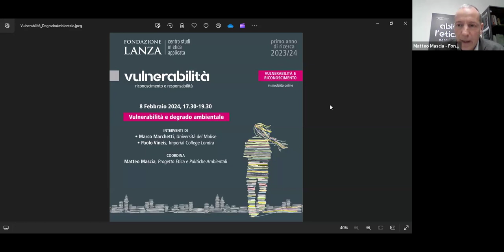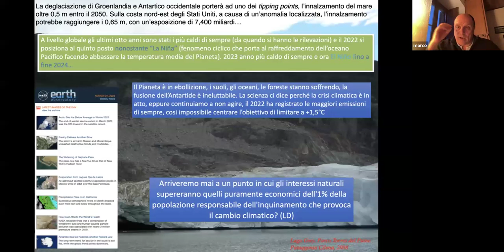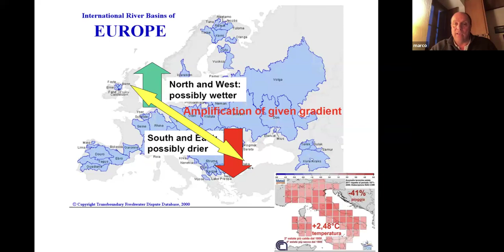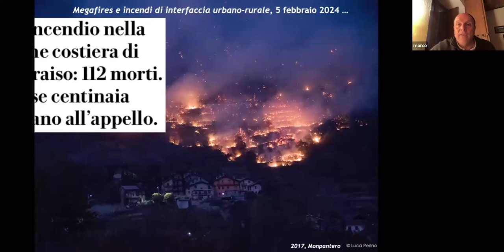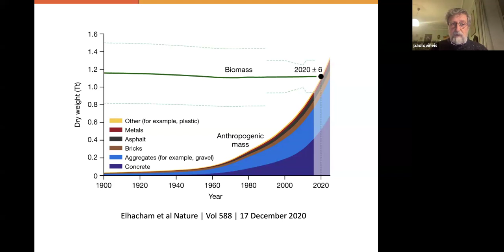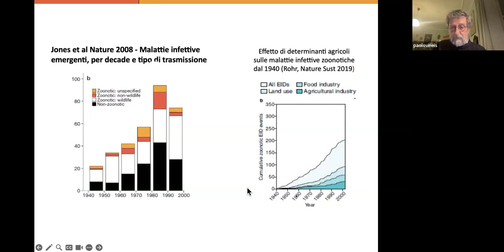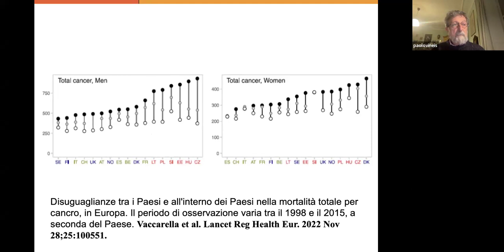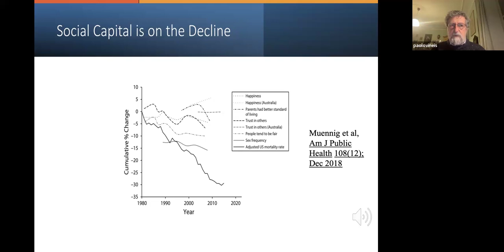Vulnerabilità e degrado ambientale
Questo terzo webinar del ciclo tematico su vulnerabilità e riconoscimento affronta la questione in una dimensione più ampia: di fronte alla crisi socio-climatica-ambientale siamo tutti vulnerabili, lo è l’ecosistema Terra, inteso come l’insieme delle reti della vita, così come l’intera famiglia umana di oggi e di domani. Il seminario intende dunque evidenziare le correlazioni tra vulnerabilità e degrado ambientale, in particolare in relazione alla perdita di biodiversità e alle conseguenze per la vita e la salute delle persone e delle comunità.

Giovedì 8 febbraio | webinar su piattaforma zoom.

Interventi di:
Marco Marchetti, docente di Gestione e Conservazione Forestale presso l'Università la Sapienza di Roma. Presidente della Fondazione Alberitalia e componente del Comitato Nazionale Verde Pubblico presso il Ministero dell'Ambiente.
Paolo Vineis, docente di Epidemiologia Ambientale presso l'Imperial College di Londra. È membro del Comitato di etica dell'Agenzia internazionale per la ricerca sul cancro (IARC, OMS) e del Consiglio superiore di sanità (Css).

Coordina:
Matteo Mascia, Progetto Etica e Politiche Ambientali, Fondazione Lanza